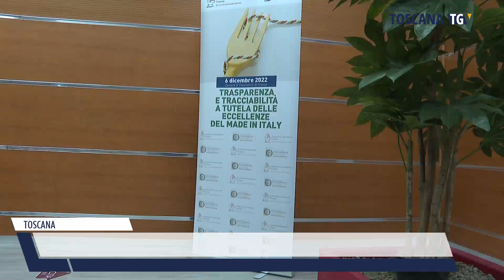2022-12-06 TOSCANA - L'ECONOMIA SOMMERSA IN TOSCANA VALE IL 9,3% DEL PIL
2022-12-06 TOSCANA - L'ECONOMIA SOMMERSA IN TOSCANA VALE IL 9,3% DEL PIL